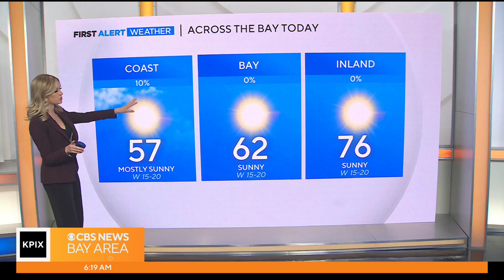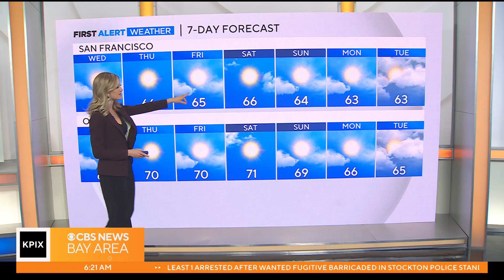First Alert Weather forecast for Wednesday morning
Warm inland, cool at the beach